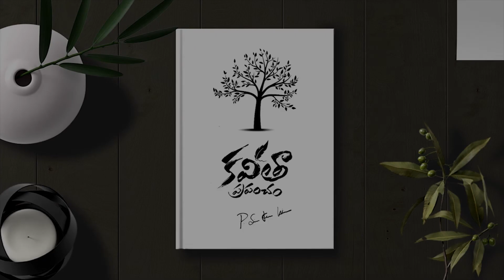దిగులు చెందకు ఏ ఓటమితో నువ్వు!!! inspirational Telegu video by Kavitha prapancham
I am the writer of kavithaPrapancham working with passion to inspire and motivate people to lead their life bravely.

If any images or videos and back ground music found in Kavitha prapancham owned by any other authors kindly respond to us for the removal please Contact

➡️  Any suggestions for me drop to comment